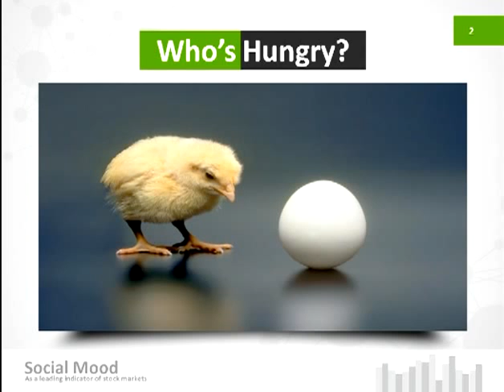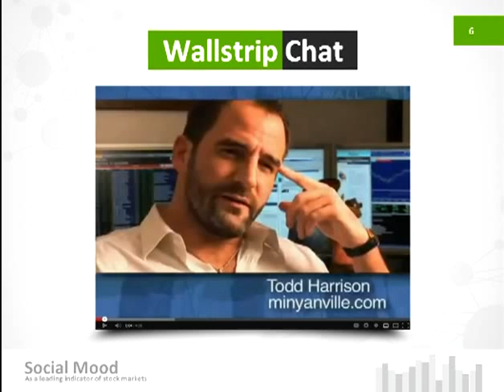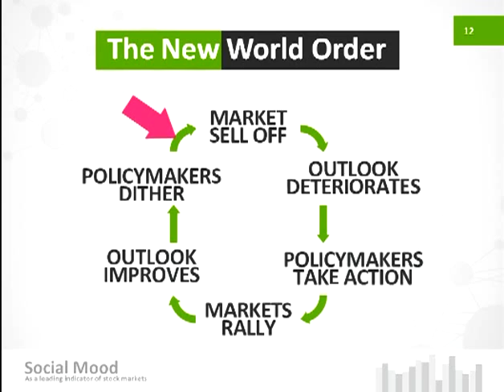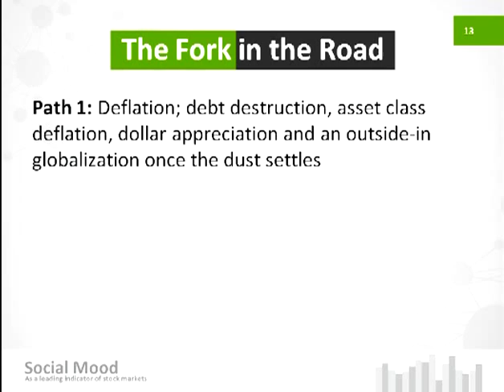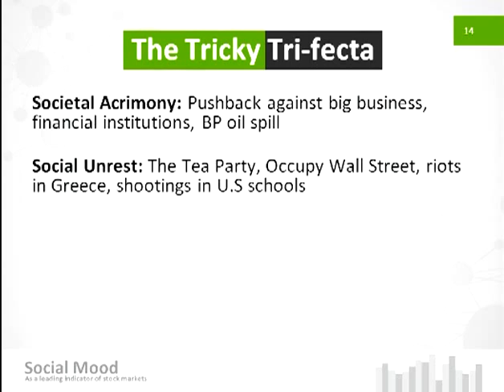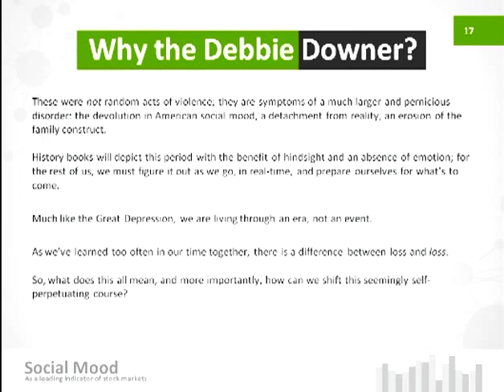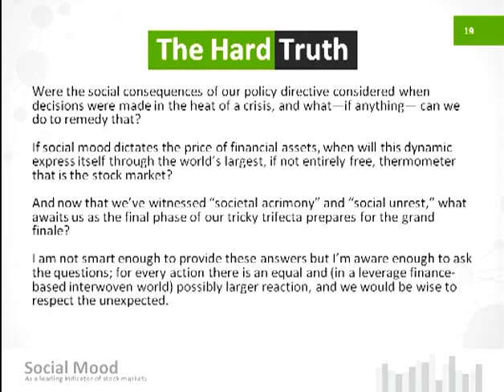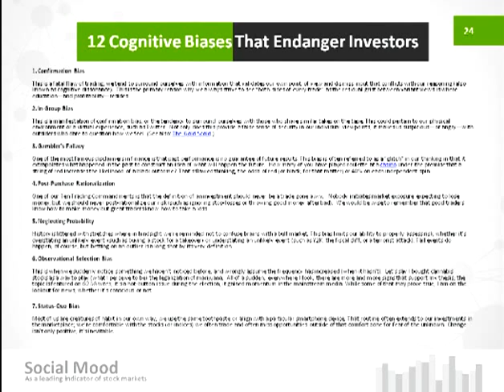Social Mood A Leading Indicator of Stock Markets by Todd Harrison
Todd Harrison discusses social mood as a leading indicator of stock markets.